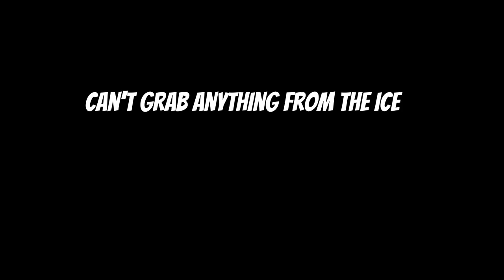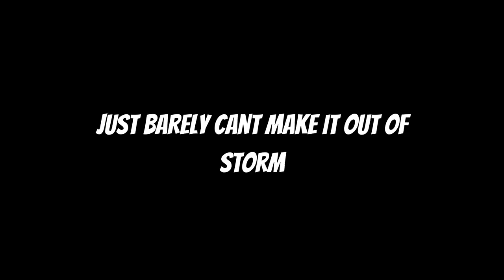*When we “HATE” Zombs Royale* , ZR.EXE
*When we “HATE” Zombs Royale* , or similar to ZombsRoyale.EXE
Today guys, I go over all the annoying and rage worthy things we all experience playing Zombs Royale.io! This is one of my funnier videos and I truly hope it makes you laugh!

Posts coming regularly on Fridays!

Thumbnail maker- MYSTERYMAN

My tag is ProProdigy#6946.

Intro information

Video information

Post schedule- usually Friday’s and Sundays
Recording software- Windows capture
[Windows+G]

These are all the music I use in my videos !
Tobu
Meatball parade
Monkeys spinning monkeys
Deaf kev
Laszlo falls
Disfigure
Spectre
ASCAP, UMPI, and 15 Music Rights Societie

the other music is Music in this video
Listen ad-free with YouTube Premium
Song
Aperture
Artist
Unison
Licensed to YouTube by
zombs royale funny moments
zombsroyale.exe
zombs royale hilarious moments